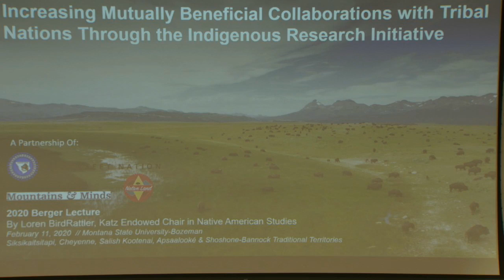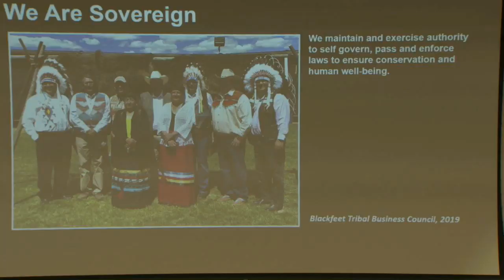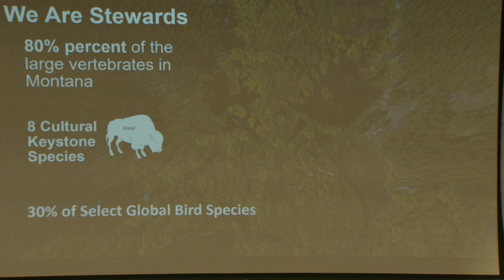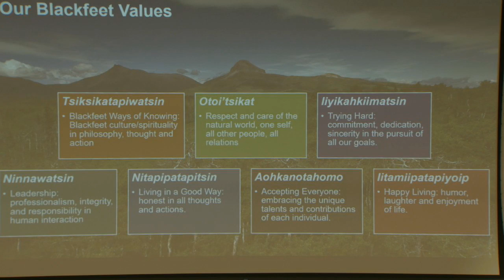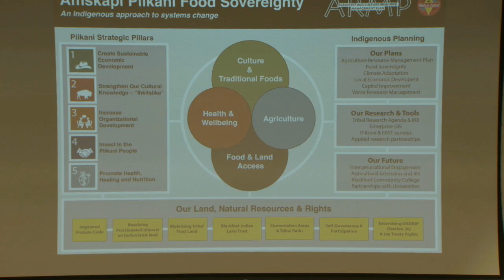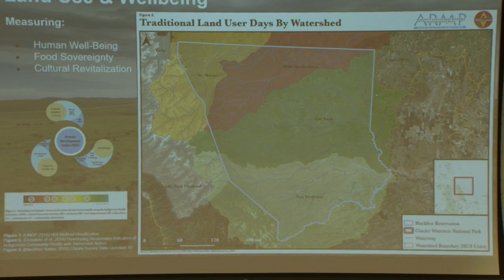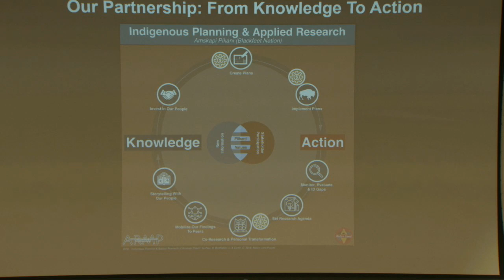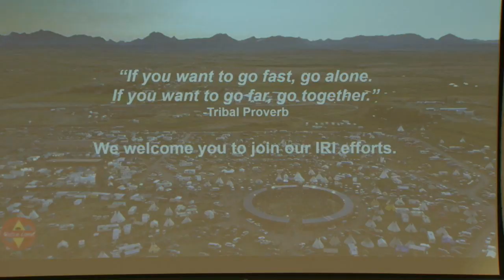MSU- Inclusive Teaching Workshop